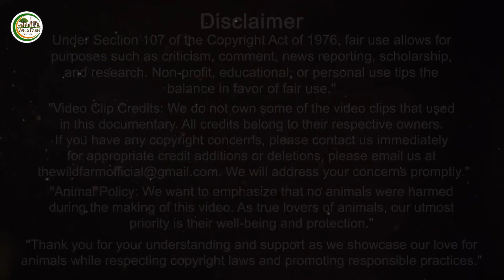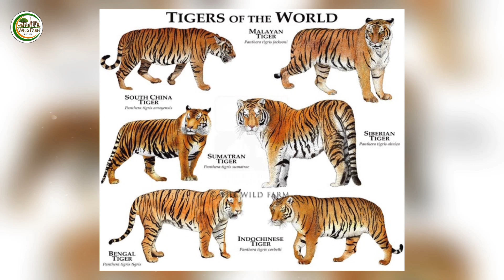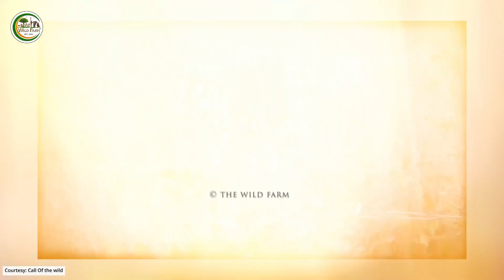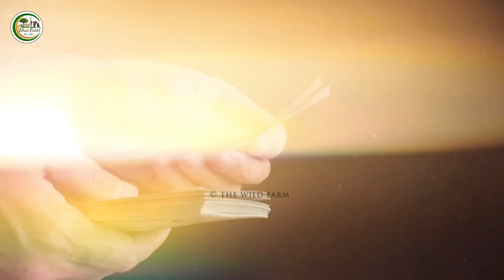Tiger 101 | From Cubs to Kings: The Journey of Tigers in the Wild | Tiger Documentary in Hindi Urdu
Tiger 101 | ٹائیگر ڈاکیومنٹری | टाइगर डॉक्यूमेंट्री | From Cubs to Kings: The Journey of Tigers in the Wild | Tiger Documentary in Hindi Urdu | The Wild Farm | Hindi Urdu

In this video, The world of tigers in this captivating documentary in Hindi and Urdu. Explore the lives of these magnificent big cat tiger, their habitats, and survival strategies. Learn about their role in the ecosystem and the challenges they face in the wild. This documentary will take you on an incredible journey into the heart of the jungle, revealing the secrets of tiger behavior, hunting techniques, and family dynamics. Don’t miss this opportunity to witness the beauty and power of tigers like never before!

The Untold Story of Tigers: Discover Their Hidden World
Tiger Documentary
Hindi Wildlife Documentary
Urdu Wildlife Documentary
Big Cats
Tigers in the Wild

Produced By: Rayan Films

Channel Link:  @WildFarmOfficial